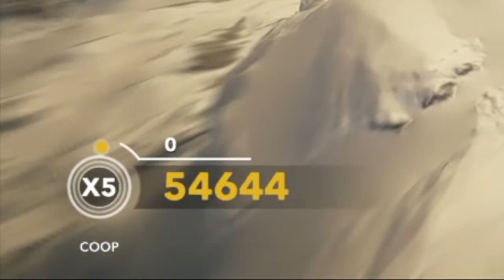Brax isn't racist and Connor doesn't like Justin Beiber. (feat. Jose)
I had so many awesome fuckin clips like that entire 'borker kink fewt letoose" session w/ alex, migs, n kenny but i totally lost them all  i have no idea how but it really pisses me off because that shit had me fucking dying. Eh, what can you do i guess. I'm gonna have YMCA stuck in my head for the next few weeks but who really gives a shit right. I did get an ace though that kind shit clip on consulate where u can hear me breathing the whole time was teChnically an ace so like,,,, back on that trend i guess, an ace a video.